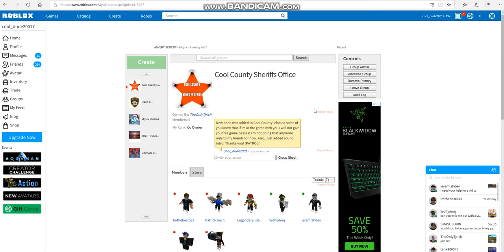Cool County Jobs #1 How To Be A Police Officer! (Roblox)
I will be putting more job videos out for Cool County!